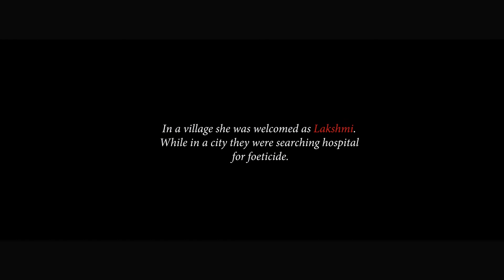Short Film On WOMEN EMPOWERMENT Second Prize | BOLD | Dr. Shilpi Rai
challenge and inspire
shilpi rai
a short film on women empowerment.
Short film on women empowerment.
2nd price
Culturals time 2k19

Director :- ANDREA XAVIER
ACTING :- DR. VIDYA :- SHILPI RAI
                  RIYA :- DAUGHTER
                 HUSBAND:- BHAVITH

PLEASE SHARE WITH FAMILY AND FRIENDS, SPREAD AWARENESS.